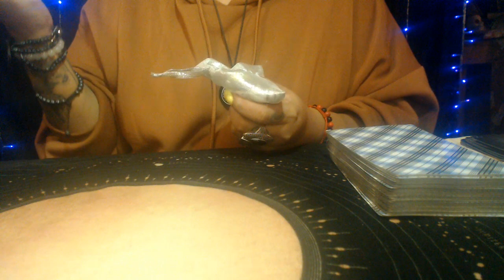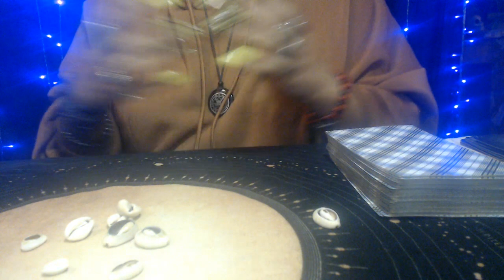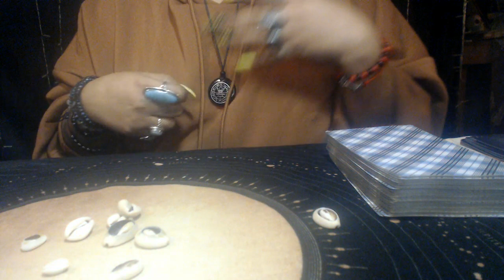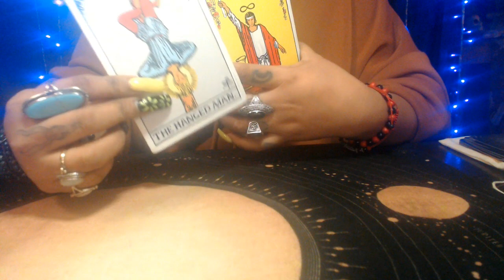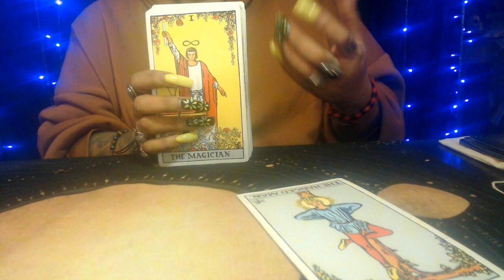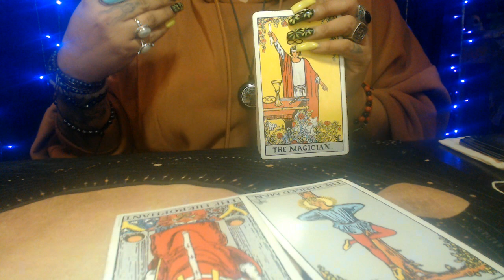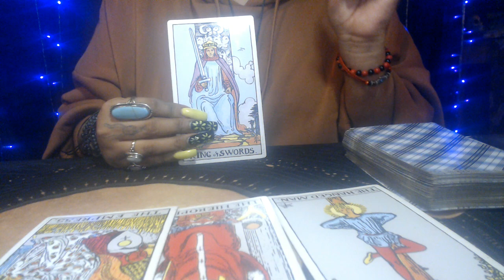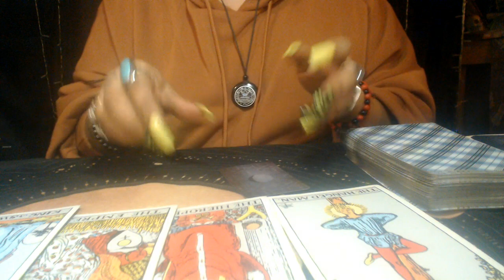LEO MARCH 2021 "STOP BEIGN UNINVITING"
3 Card Reading
30 Min Reading
1 Hr Reading